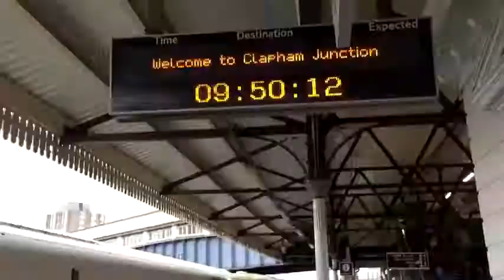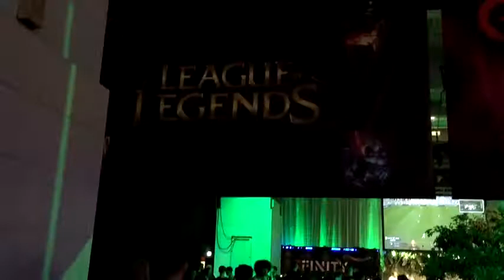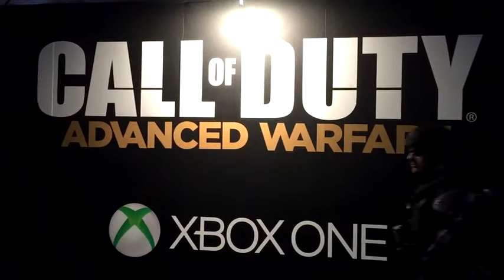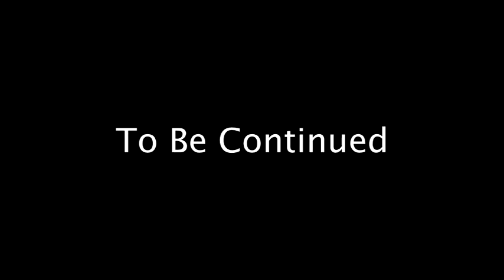The EGX 2014 Experience- Day Two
This video is the second part of the EGX 2014 Experience footage series.

In this video I explore and tried out one of the most hyped games of 2015 Evolve and my first hands on with the Oculus Rift.